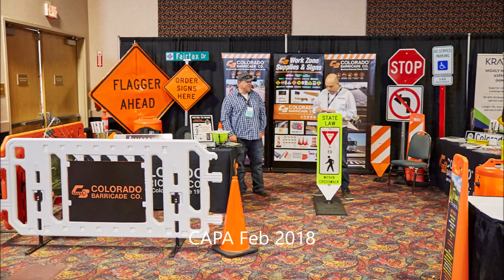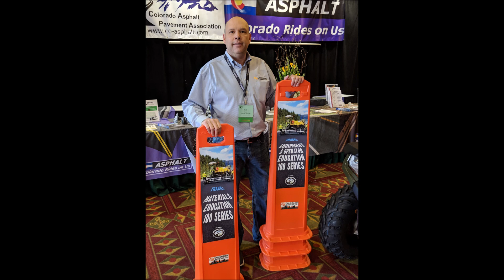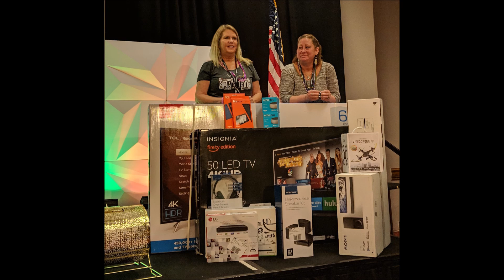2019 RMACES Slide show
The 46th Annual Rocky Mountain Asphalt Conference and Equipment Show was held February 27 - March 1, 2019. The theme was Education, Technology. We hope to see you were there! There were 28 breakout sessions on pavements, materials, construction, maintenance, and leadership.  23 Educational sessions on materials, maintenance, and equipment.